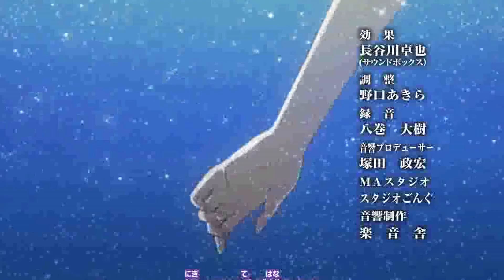HidaHina - Cantarella [SUB ITA]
Finalmente l'ho finito!
GRAZIE MILLE A CAMICARLOT PER AVER TRADOTTO IL TESTO DELLA CANZONE IN ITALIANO!

COOMING SOON: English Lyrics